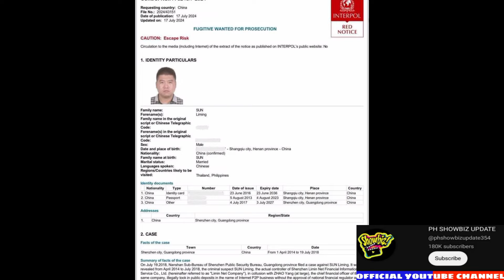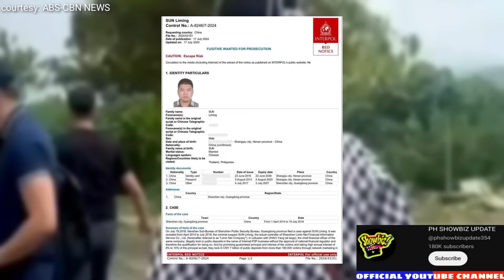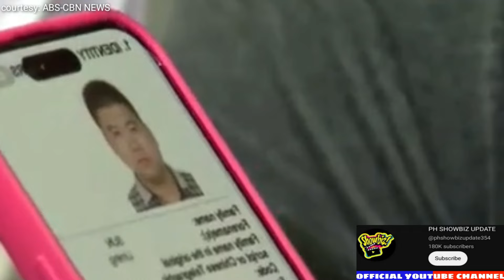BAMBAN TARLAC MAYOR ALICE GUO GINISA SA KONGRESO SI ATTY.HARRY ROQUE!